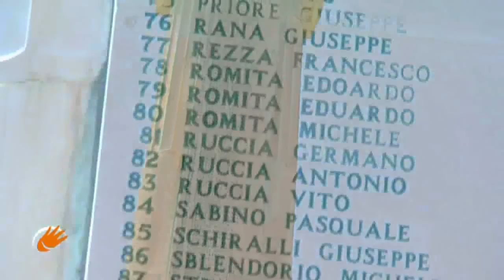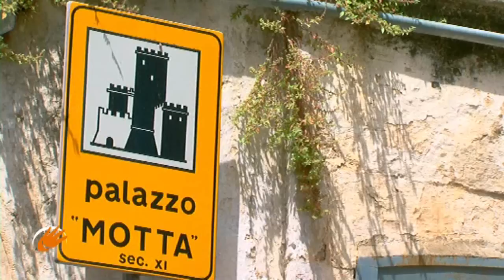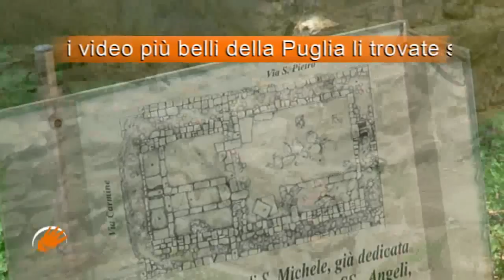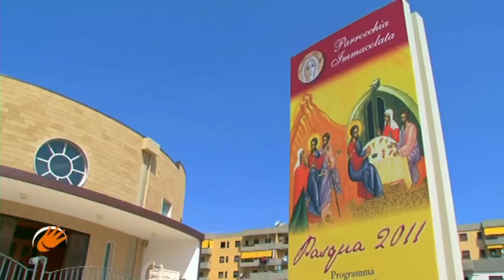La città di Modugno (BA)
Modugno è solo uno dei video documentari pubblicati su nella sua rassegna tra le città più belle della Puglia. Tutti i video sono disponibili in 7 lingue !